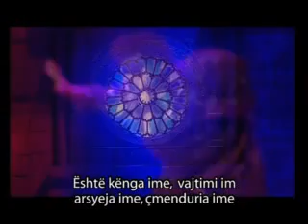Ma maison cest ta maison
Ma maison cest ta maison - notre damme de paris (Sidrit Bejleri)